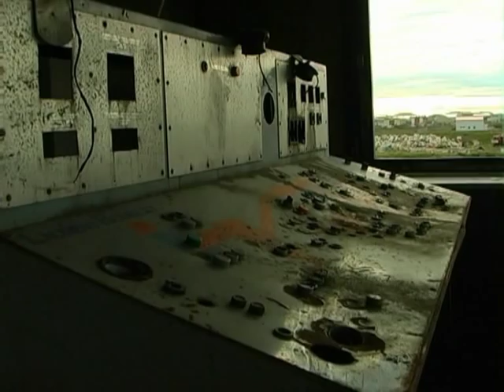Urban Exploration | Naval Air Station | Iceland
Verlassene amerikanische Militärbasis nahe des Flughafens Keflavík.

Als Gründungsmitglied der NATO ohne eigene Streitkräfte hatte sich Island dazu verpflichtet, dieser einen Airport zu Verfügung zu stellen. Die Stationierung von US-Einheiten in Keflavík hatte schwere Proteste der isländischen Bevölkerung zur Folge. Die amerikanischen Militärs blieben bis 2006 im Land.

Video: navik.de
Audio: Eschberg